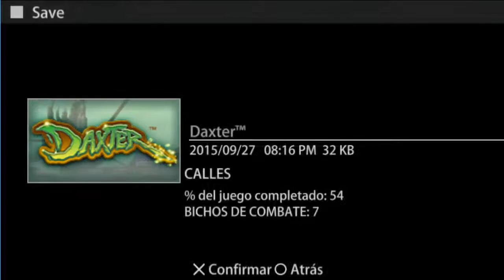Daxter (PSP) ep 12: Volvemos al Terreno en Obras